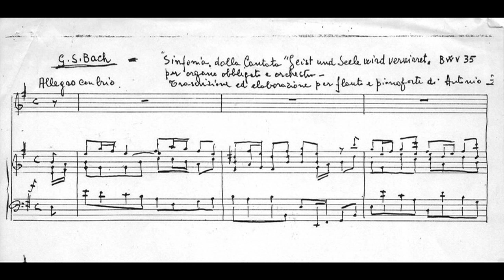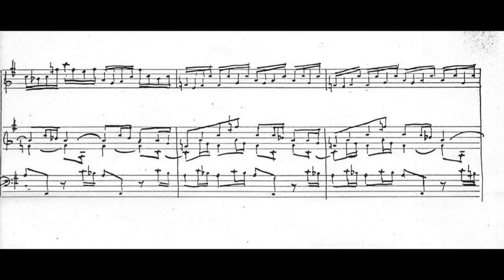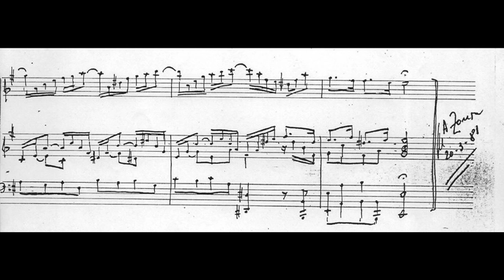bach zanon Geist und Seele wird verwirrent BWV 35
J. S. Bach - Antonio Zanon  Sinfonia dalla cantata"Geist und Seele wird verwirrent" BWV 35  per organo obbligato e orchestra.  Trascrizione ed elaborazione per flauto e pianoforte di Antono Zanon 20/03/1981